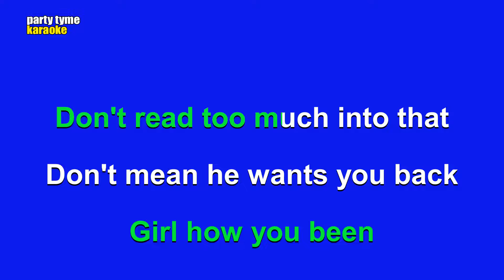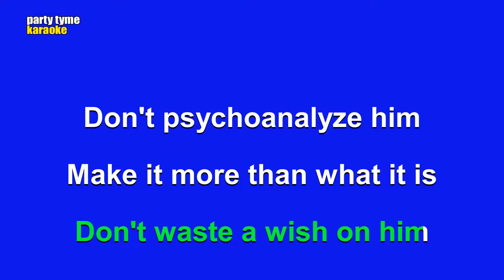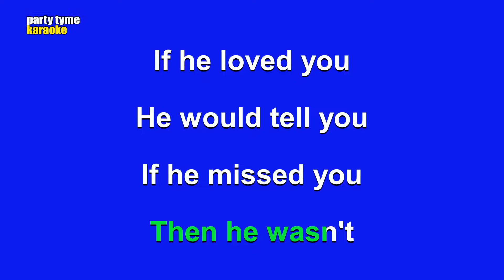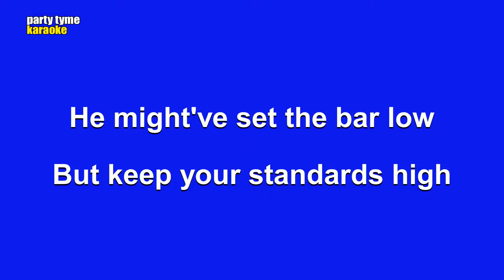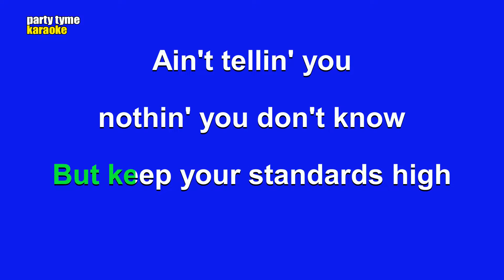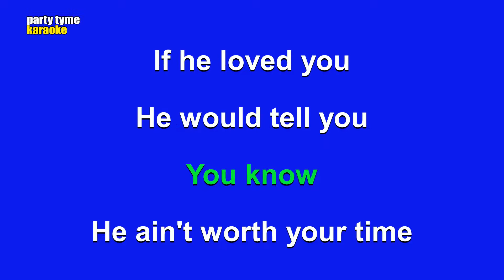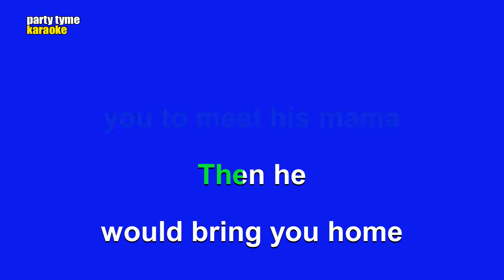Kylie Morgan - If He Wanted To He Would (Karaoke Version)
Karaoke sing-along version of 'If He Wanted To He Would'
made popular by Kylie Morgan,